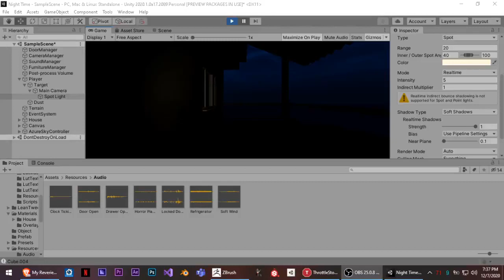Devlog Horror Game Part 3 Added features Sound Effects Added Cabinets Ti